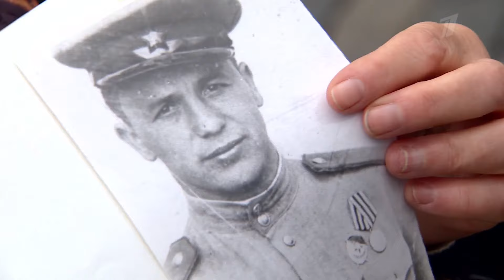Великий парад 07.11.1941 на Красной Площади: как это было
Важная дата в нашей истории — 83 года назад на Красной площади состоялся легендарный военный Парад, который укрепил боевой дух советских бойцов. Он готовился в условиях строжайшей секретности, проходил в разгар битвы за Москву, прямо с брусчатки защитники Родины отправлялись на фронт.
Ролик составлен из воспоминаний членов семьи воинов ОМСБОН - участников парада 7 ноября на Красной Ирины Хатунцевой и Елены Свиридовой, снятых корреспондентами Первого канала в преддверии этой исторической даты.